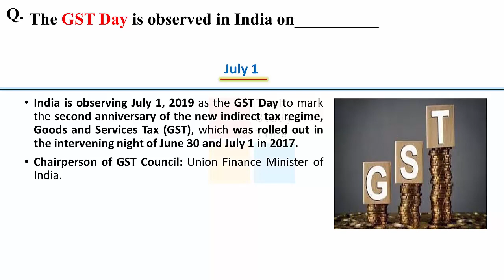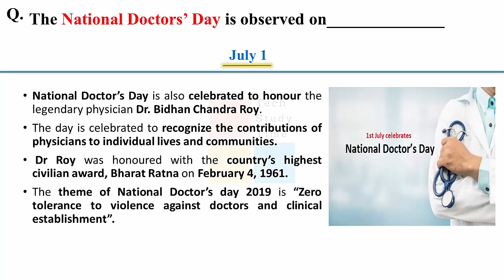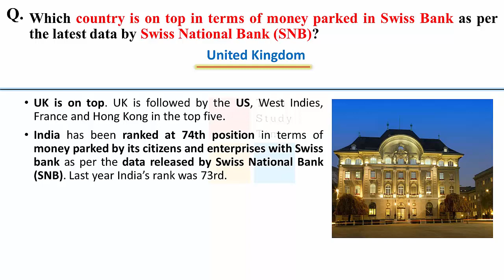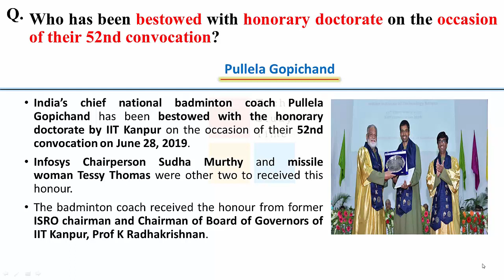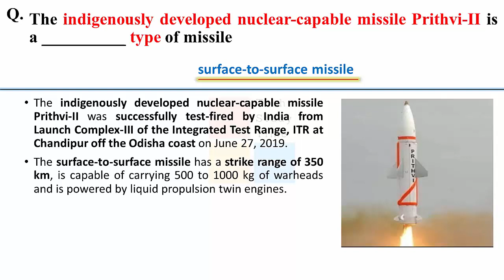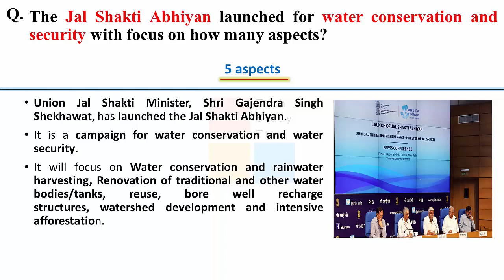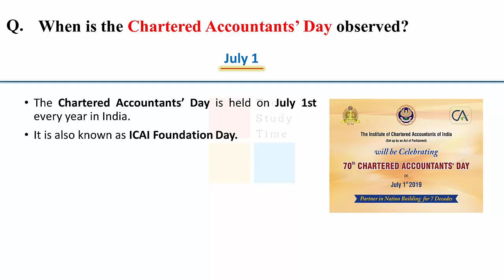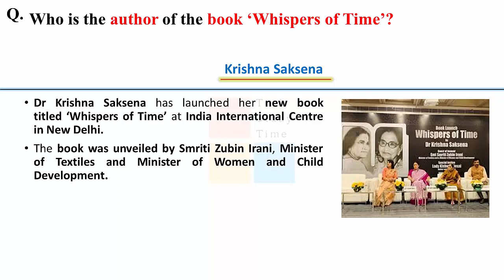Daily Current Affairs | 1st & 2nd july 2019 |Current Affairs for all Govt. exams